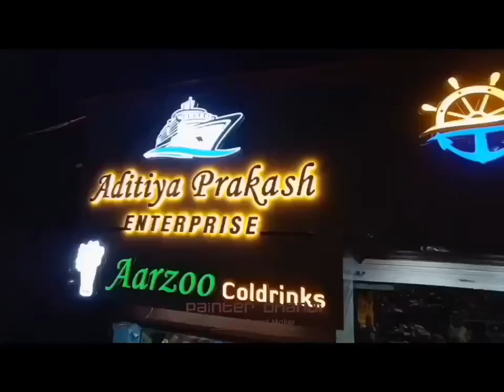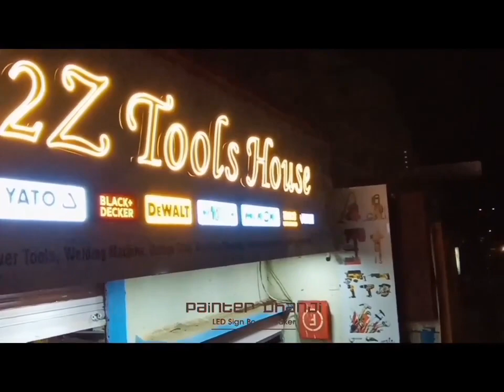Aluminium Channel LED Sign installed at moti talav road, Bhavnagar.